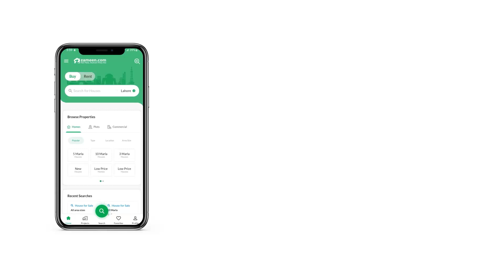10 MARLA RESIDENTIAL PLOT FOR SALE IN BAHRIA ENCLAVE BAHRIA TOWN ISLAMABAD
Sector J
10 Marla Possession able plot Available For Sale
Ready to Construct plot
All dues Clear including possession utility charges paid
Most prime And ideal Location for living